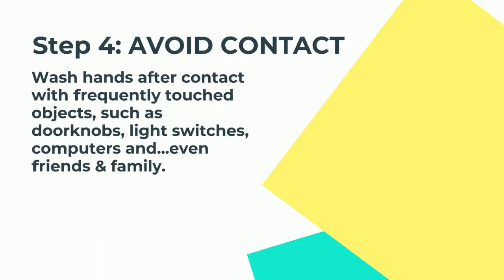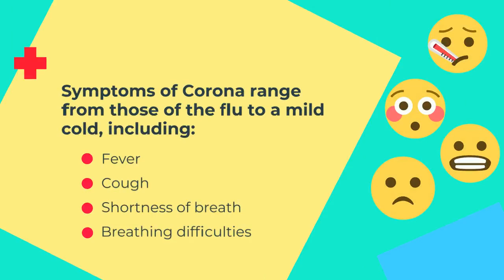Coronavirus Cleaning Guide East Brunswick New Jersey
East Brunswick NJ - Coronavirus Cleaning Guide

Our #1 goal is to exceed our customer's expectations while providing Environmentally Friendly Carpet Cleaning –along with traditional Steam Carpet Cleaning methods: Carpet, Rug, Upholstery, Pet Odor, Mattress, Tile & Grout and More!

•NOT A FRANCHISE!
•IICRC Certified Technicians
•Deep Down Clean

North Brunswick NJ, Princeton NJ, Belle Mead NJ, East Brunswick NJ, South Brunswick NJ, Montgomery NJ, Hillsborough NJ